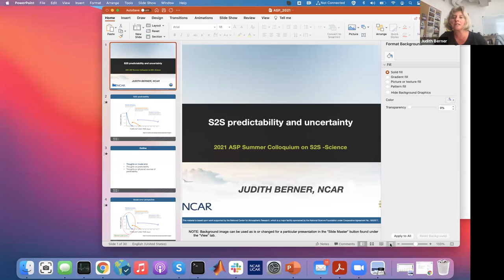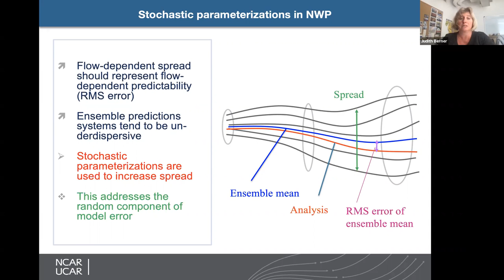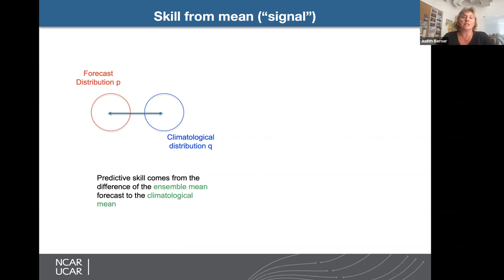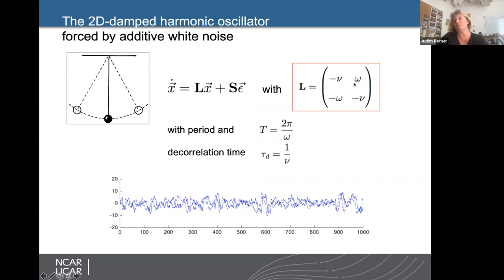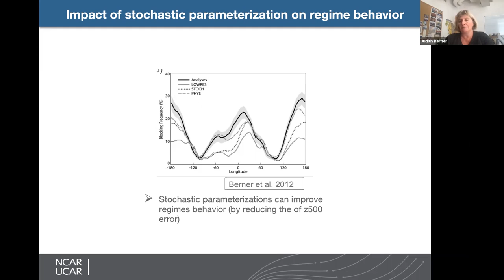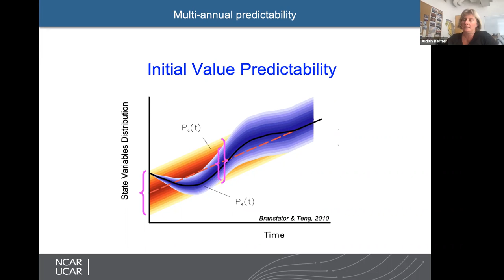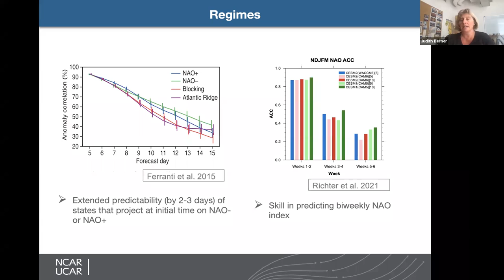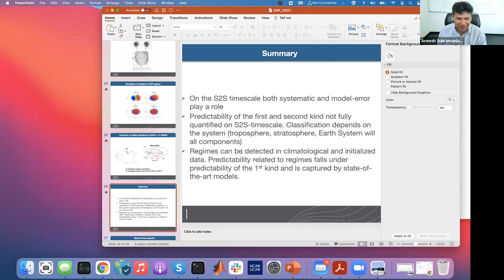15 S2S predictability and uncertainty - Judith Berner - ASP S2S Colloquium 2021